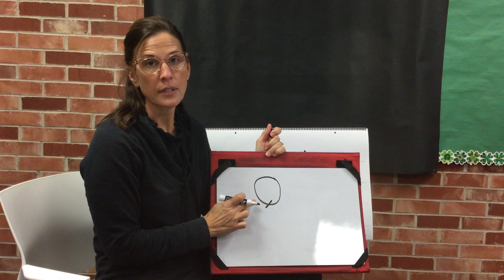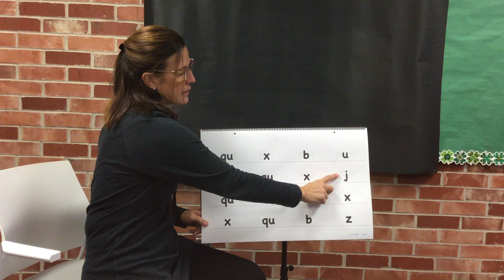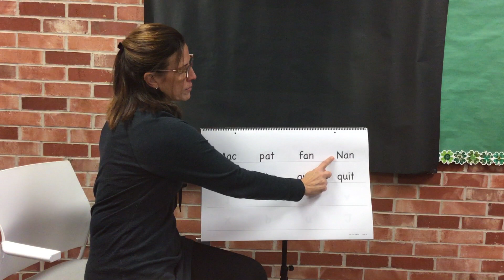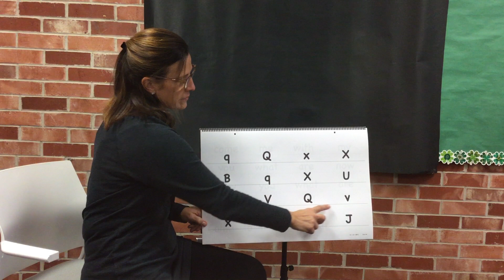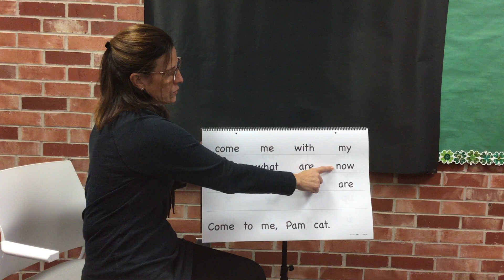G0 U3 L15 D1